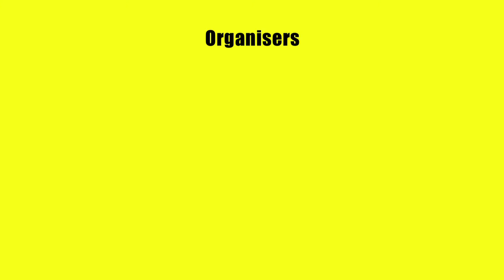ग्रामीण वौलीबाल लीग बिहार २०१७ Coming Soon On Green TV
As our mission  of promoting all the initiatives in rural India including farming, entrepreneurship, education, health food security, the next step forward is Rural Sports. Tune into Green TV to catch the Volleyball Madness of Bihar, many other states are following soon.